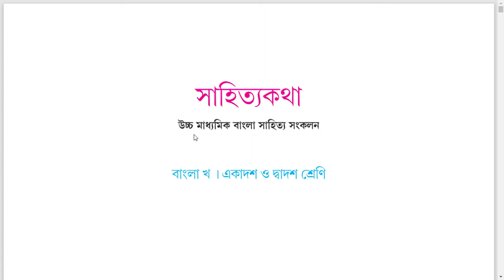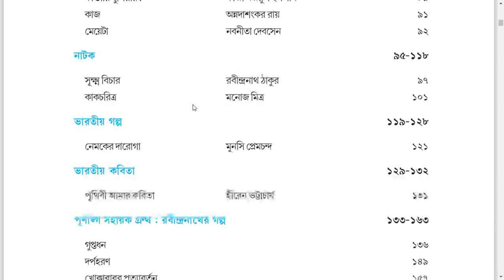Sahitya Kotha প্রাথমিক